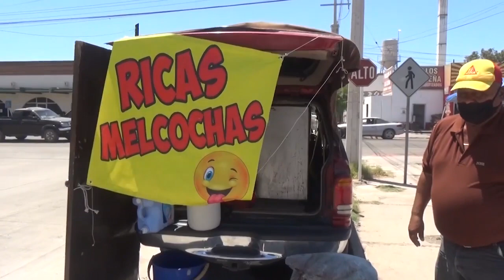Ofrece melcocha en Navojoa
REGRESA LA MELCOCHA AL MAYO
El dulce artesanal a base de piloncillo, miel y leche, sigue presente en Navojoa gracias a José Matilde, quien ofrece el delicioso producto por las calles del municipio.